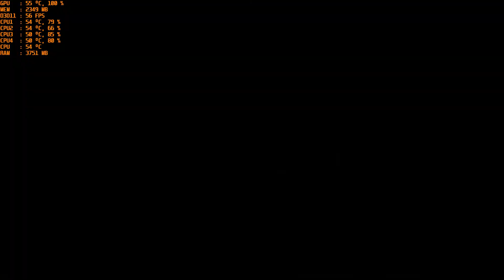Far Cry 4 [PC] GTX 1050 Ti 4GB GDDR5 & Intel Pentium G4560 & 8 GB RAM